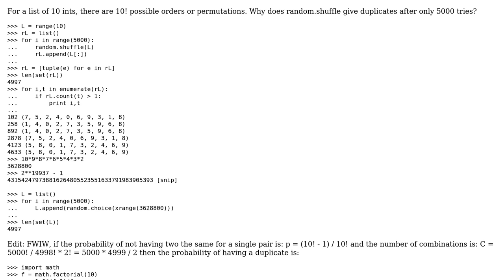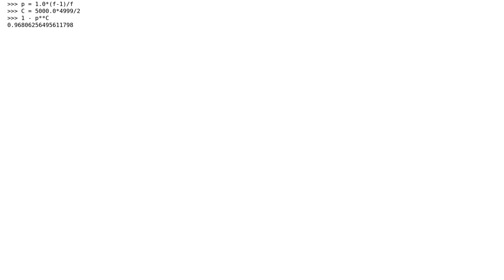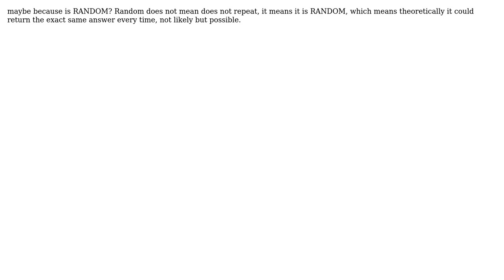Why am I getting dups with random.shuffle in Python? (3 Solutions!!)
Why am I getting dups with random.shuffle in Python?

With thanks & praise to God, and with thanks to the many people who have made this project possible! | Content (except music & images) licensed under CC BY-SA | Music | Images & others | With thanks to user telliott99 user Mark Byers user Alex Gaynor and the Stack Exchange Network Trademarks are property of their respective owners. You are responsible for your own actions.